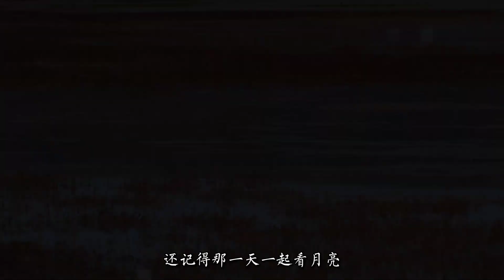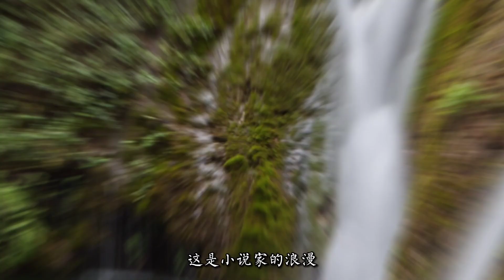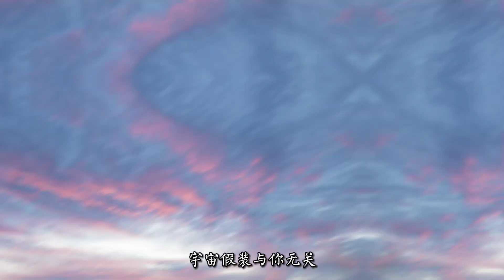【🔥讯飞音乐热歌🔥】月亮失约-洪思雨🎵在月亮失约的夜晚 星星开始失眠 宇宙假装与你无关 只怪星河美得太过蜿蜒🎵『动态歌词lyrics』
讯飞音乐热歌推荐🎧|

作词 : 翟一生
作曲 : 盛骁
编曲 : 孙星晨@大口音乐社
制作人 : 吕口口@大口音乐社
在月亮失约的夜晚
星星开始失眠
宇宙假装与你无关
只怪星河美得太过蜿蜒
当夜风翻涌起从前
你听不听得见
为你唱情歌的那个夏天
也许早画下了句点
还记得 那一天 一起看月亮
我把你画在 星空中间
这是小说家的浪漫
如今我们分两端
我也不会再期望
不要说分离 还是会想念
遗憾好像没人能幸免
星星开始失眠
你听不听得见
如今我们分两端
我也不会再期望
星星开始失眠
你听不听得见
星星开始失眠
你听不听得见
后期 : 蛋总@大口音乐社
监制 : 孙海亮

作zuò词cí  :  翟zhái一yī生shēng
作zuò曲qǔ  :  盛shèng骁xiāo
编biān曲qǔ  :  孙sūn星xīng晨chén @ 大dà口kǒu音yīn乐yuè社shè
制zhì作zuò人rén  :  吕lǚ口kǒu口kǒu @ 大dà口kǒu音yīn乐yuè社shè
在zài月yuè亮liàng失shī约yuē的de夜yè晚wǎn
星xīng星xīng开kāi始shǐ失shī眠mián
宇yǔ宙zhòu假jiǎ装zhuāng与yǔ你nǐ无wú关guān
只zhǐ怪guài星xīng河hé美měi得de太tài过guò蜿wān蜒yán
当dāng夜yè风fēng翻fān涌yǒng起qǐ从cóng前qián
你nǐ听tīng不bù听tīng得de见jiàn
为wèi你nǐ唱chàng情qíng歌gē的de那nà个gè夏xià天tiān
也yě许xǔ早zǎo画huà下xià了le句jù点diǎn
还hái记jì得de   那nà一yī天tiān   一yī起qǐ看kàn月yuè亮liàng
我wǒ把bǎ你nǐ画huà在zài   星xīng空kōng中zhōng间jiān
这zhè是shì小xiǎo说shuō家jiā的de浪làng漫màn
如rú今jīn我wǒ们men分fēn两liǎng端duān
我wǒ也yě不bù会huì再zài期qī望wàng
不bù要yào说shuō分fēn离lí   还hái是shì会huì想xiǎng念niàn
遗yí憾hàn好hǎo像xiàng没méi人rén能néng幸xìng免miǎn
后hòu期qī  :  蛋dàn总zǒng @ 大dà口kǒu音yīn乐yuè社shè
监jiān制zhì  :  孙sūn海hǎi亮liàng
未wèi经jīng著zhù作zuò权quán人rén书shū面miàn许xǔ可kě ， 不bù得dé以yǐ任rèn何hé方fāng式shì （ 包bāo括kuò翻fān唱chàng 、 翻fān录lù等děng ） 使shǐ用yòng